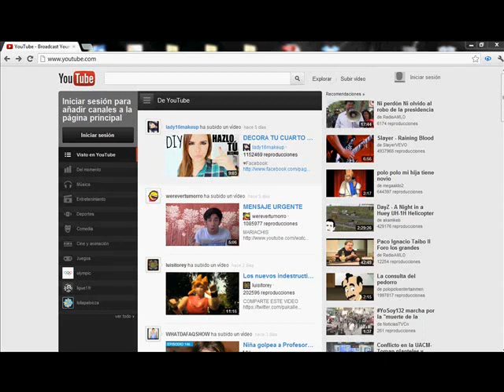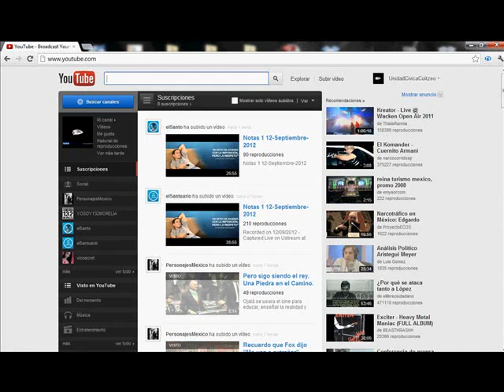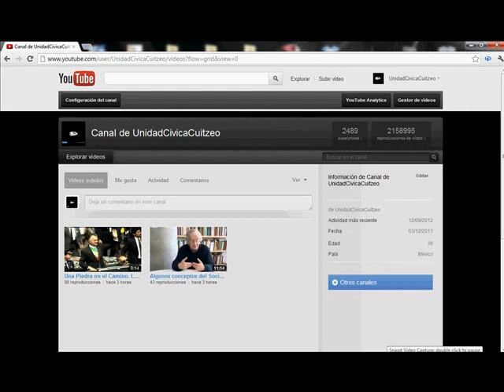Censuran y borran todos los videos a Unidad Cívica Cuitzeo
Ahora la censura es mas cinica y directa.